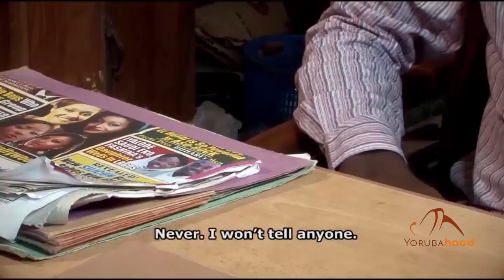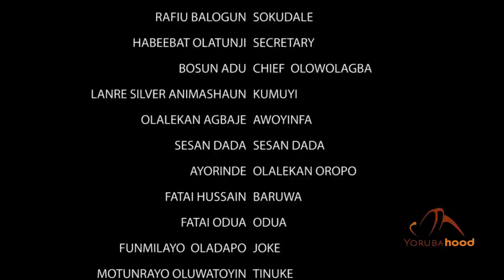Aniku - Latest Yoruba Movie 2017 Premium | Bimbo Oshin | Ibrahim Chatter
Aniku and Okiki are best of friends from their community and even in the City. They are masters of the art of keeping death in their pouch but Aniku betrays the oracle because of greed. The oracle declares his wrath upon him now Okiki goes all out to save his friend because a friend in need is a friend indeed.